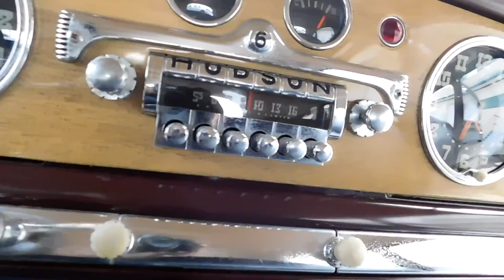1949 Hudson Super Six Gateway Houston #459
In 1949 nothing looked or felt like a Hudson Super Six. With its high beltline and low roof, the Hudson Super Six looked like it had been “chopped” and modified by one of the new custom shops that just started popping up in California, yet was a brand new car. Thoroughly aerodynamic and a good 5” lower roof line than most cars of the era yet still maintained the same interior room. Hudson called it their new Step Down Styling or “Monobilt” construction as the floor is actually sunk between the frame rails. This not only maximized headroom, made the interior cavernous but certainly made it one of the safest cars in a collision particularly in a side impact or rollover. They weren’t cheap to build and were right in line with Buick and Chrysler in the near luxury segment. The wide track and low center of gravity also assisted in excellent handling. Nothing exotic was used for the suspension either, conventional double wishbones in front and parallel leaf springs in back but with its long wheelbase and lots of sprung weight cornering was direct and responsive providing a very enthused ride. This one has the flathead inline six which has become known to be exceedingly durable, smooth and quite, as you’ll witness cruising down the parkway. 3 Speed manual with column shifter shifts as it should. Power steering and air conditioning for added riding comfort. Black with wide white wall tires set off by red rims and chrome disk covers, this 1949 Hudson Super Six sits like it just landed by air or sea. The chrome bumpers aft and stern are brand new. The Hudson Super Six unique low slung appearance and silky handling would soon prove to be the predecessor to the Hudson Hornet which would eventually eclipse Cadillac in sales. This particular 1949 Hudson Super Six with just 50 miles since rebuild is just what you’d want in a fun collectible vehicle, enjoyable to drive, unique modern chopped styling with ample room for friends and family. Don’t let this one pass you, when have you seen one of these last? To view this 1949 Hudson Super Six in greater detail, including an HD video and HD pictures, please or visit our Houston Showroom.